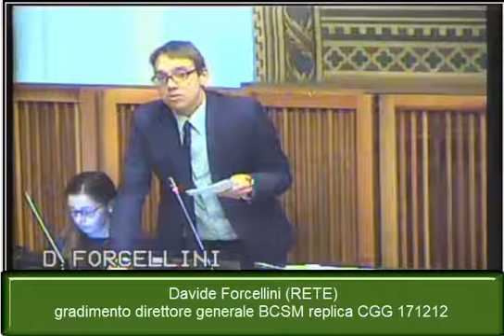Davide Forcellini (RETE) - gradimento direttore generale BCSM replica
Consiglio Grande e Generale 12 dicembre 2017